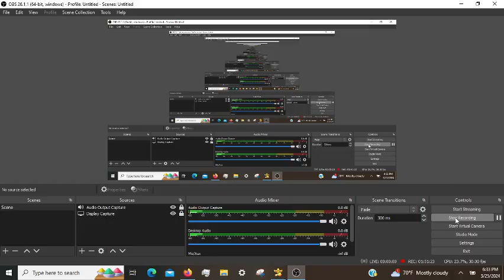Cradle of Empires Gameplay: Episode 86